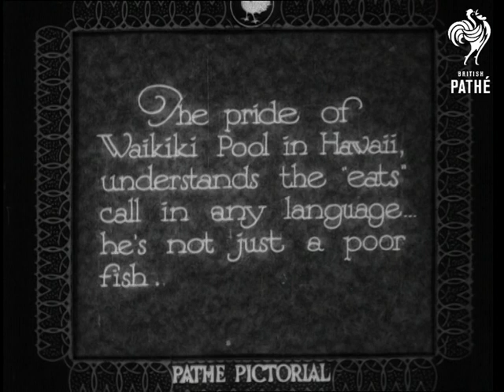Zimmy! (1932)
Waikiki, Hawaii, United States of America.

Introductory intertitle reads: "The pride of Waikiki Pool in Hawaii, understands the 'eats' call in any language... he's not just a poor fish."

M/Ss of a man in swimming trunks feeding a Porcupine Balloon Fish (?) which swims in a pool.  His name is "Zimmy".  The narrator tells us what the fish likes to eat.  We see him eating a banana and a crab and shrimps. Various shots of the bizarre fish, the man feeding it and those watching. American commentator makes all sorts of lame jokes about Zimmy and his "wife" Gwendoline.  The man feeding the fish strokes its head as it pops out of the water.
 FILM ID:1590.26